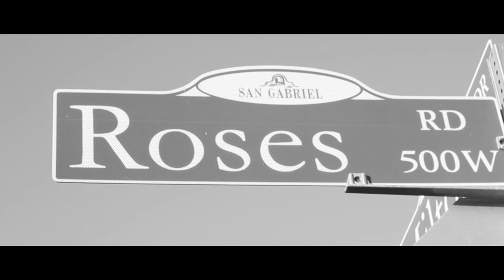Roses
The story of one lover who is stuck in the past.

by Efrain Mejia
Fay Hay
Bevis Tran

starring
David James Burns
Shreya Jhalani
Bruce Harnishfeger

Sister
Limbo (Original Videogame Soundtrack) - Sister
 by Martin Stig Andersen

Amensia soundtrack- Ending: Alexander
by Mikko Tarmia.